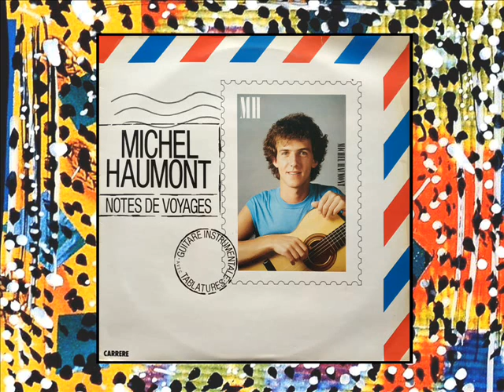Michel Haumont - Roue Libre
Guitare / France (1983) • Michel Haumont est un guitariste français qui a notamment sorti huit albums entre 1975 et 1983 et poursuivi sa carrière jusqu'à bien plus tard en collaborant avec de nombreux artistes. On trouve des tablatures dans la plupart de ses disques solos, destinés à l'apprentissage de la guitare. C'est précisément le cas de ce LP « Notes de Voyages » dont j'ai extrait les deux derniers morceaux de la face A. Pures beautés balearic !

Michel Haumont est accompagné sur ce morceau par Jack Ada (guitare), Gérard Cohen (basse) et Steve Shehan (percussions). L'autre morceau s'appelle « Mayaguana »